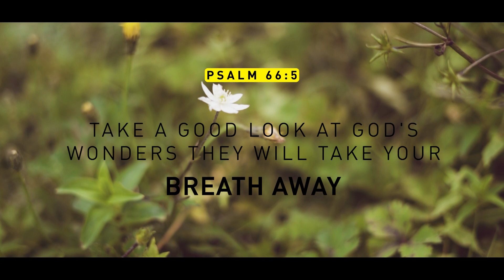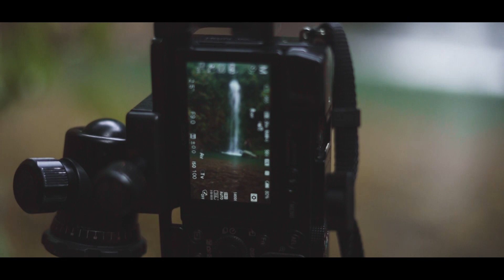Cinematic video || Mawphlang || mawngap || Travelling || Meghalaya || Nature || waterfalls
Trekking to some unexplored falls in meghalaya
Special thanks to
Patrick Nongkynrih
Bright jyrwa
Bright' Friends
Camera used : sony a7iii, sony a6000 and redmi note 7 pro